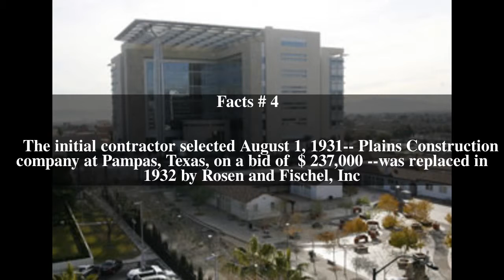Las Vegas Federal Building Top # 6 Facts